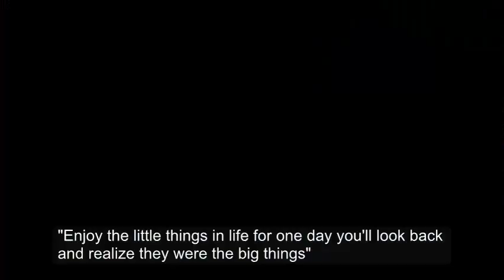Summer 2016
Durano Farm Cebu